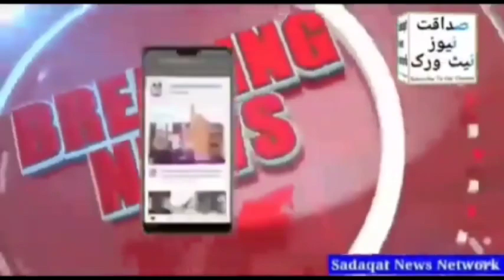उलेमा को दलाल कहने वाले अपनी अवकात में रहें।Shanu Pathan..